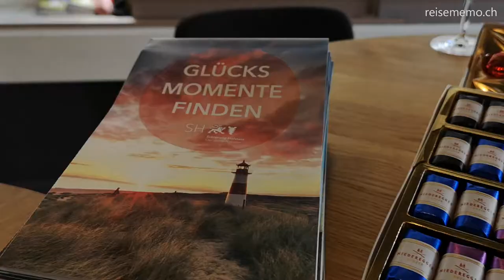Kulinarikreise durch Deutschland im Marmite Food Lab Zürich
Die Deutsche Zentrale für Tourismus in Zürich lädt zur kulinarischen Entdeckungstour durch Deutschland! Da gibt es offensichtlich mehr zu entdecken als gemeinhin bekannt ist...